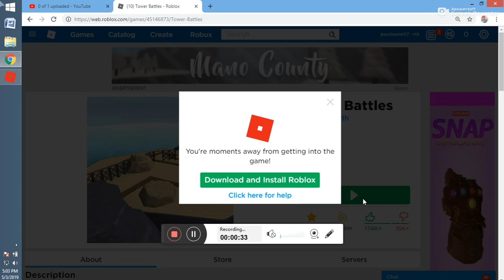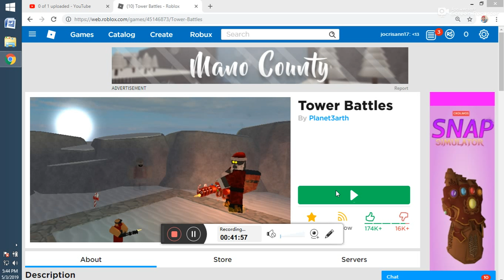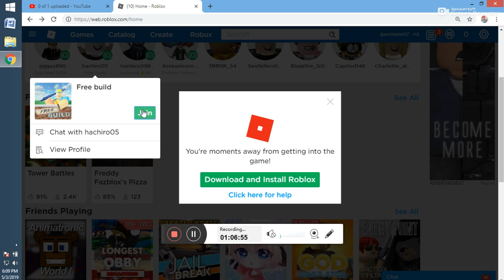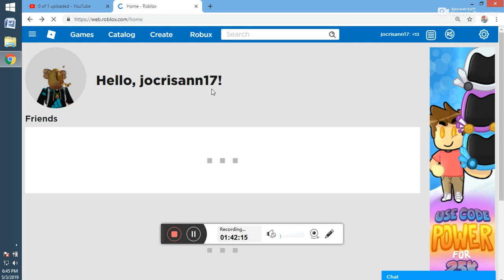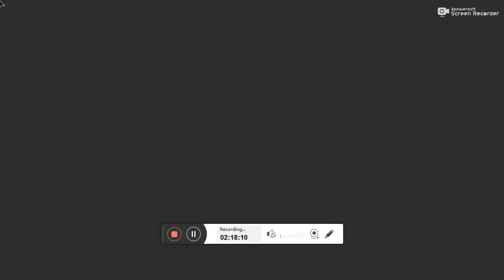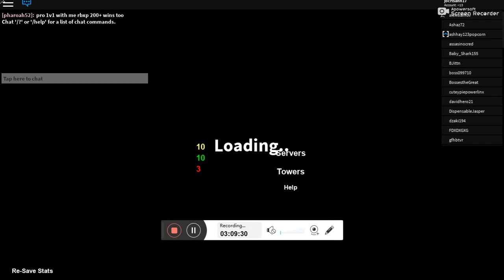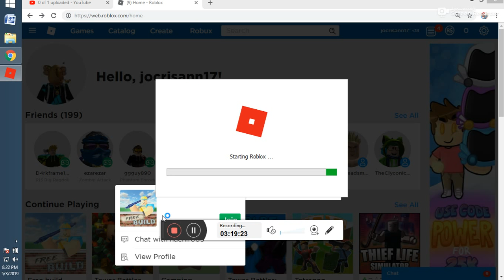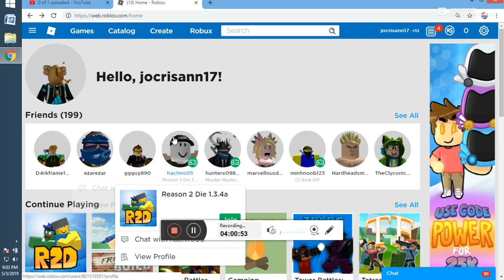may 4. 2019 unstoppable game 1